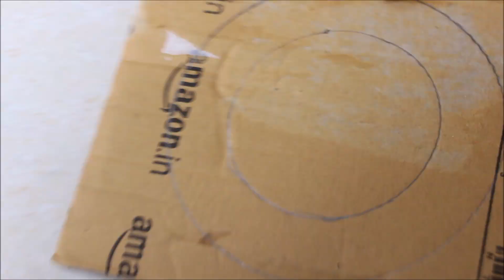Wall Decoration Paper Crafts Ideas